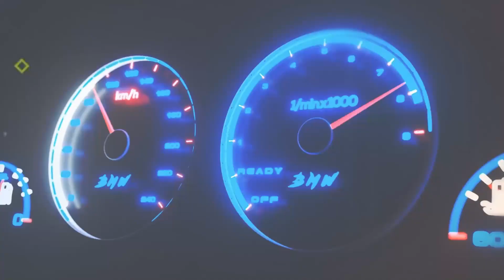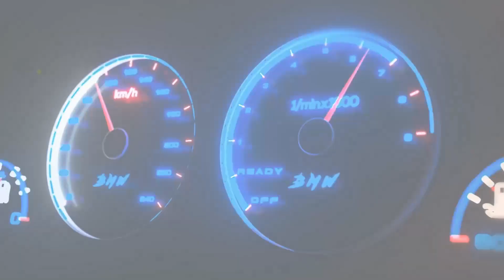Gran Turismo - Le film - Une bonne chose pour le simracing ?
Pour soutenir la chaîne, cliquez ici !

Mon setup :
AMD RYZEN 1950x 3,4 GHz
48 Go RAM
Playstation 4
PSVR 1 version 2